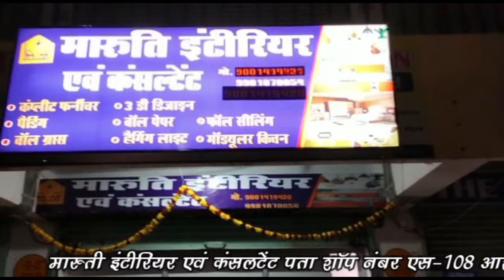🔻रीवा- नवीन पदों को सृजित करने आयुर्वेद छात्रों ने निकाली रैली !